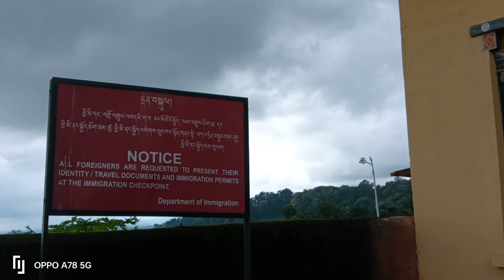উত্তরবঙ্গের জলপাইগুড়ির চামুর্চি ভুটান বর্ডার। Bhutan borde#Tea garden#green forest#India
উত্তরবঙ্গের জলপাইগুড়ির চামুর্চি ভুটান বর্ডার। চারদিকে পাহাড় ।সামনে ভুটান গেট । ভুটান গেটের ঠিক পিছন দিকেই পাহাড়ের গায়ে আটকে আছে মেঘ এ যেন এক অপরূপ সুন্দর্যময় দৃশ্য। আর এই চামুর্চি ভুটান বর্ডার যাওয়ার পথের দু'ধারে চা বাগান আর সবুজ অরণ্যের অপরূপ সৌন্দর্য যেন মনকে মুগ্ধ করে দেয়।Bhutan borde#North Bengal#green forest#chamurchi Bhutan#India